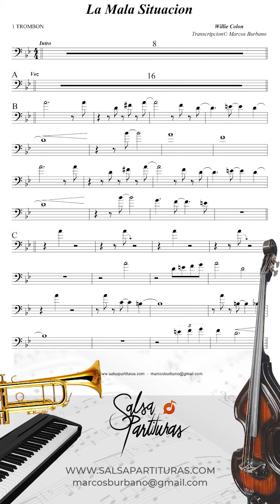MALA SITUACION [WILLIE COLON] Sheet Music Orchestra